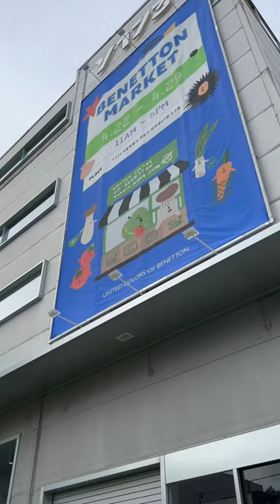Benetton Market: A Different Kind of Farmer’s Market